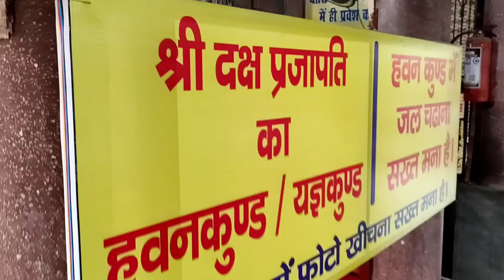Mahashivratri daksh mandir kankhal haridwar daksh mandir haridwar daksheshwar mahadev temple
daksh mandir haridwar daksh mandir kankhal haridwar आज के लाइव दर्शन ॐ श्री दक्षेशवर महादेव कनखल हरिद्वार कि जय daksheshwar mandir haridwar daksheshwar mahadev temple